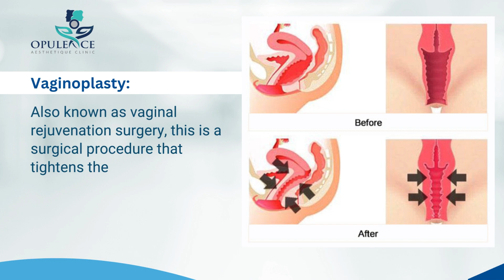Different Options for Vaginal Tightening | Dr. Nidhi Jain | Opulence Clinic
Explore various options for vaginal tightening and discover the one that suits you best. From non-invasive treatments to surgical procedures, there are choices to cater to different needs and preferences. Regain your confidence and wellness with the right solution for you.
For more information Consult with-
Dr. Nidhi Jain at Opulence Clinic (Best Obstetrician and Gynecologist)
Address🏥 : House No. 39, Block N, South City 1, Shrimati Santhosh Yadav Rd, near Geeta Gayatri Mandir, Gurugram, Haryana 122001